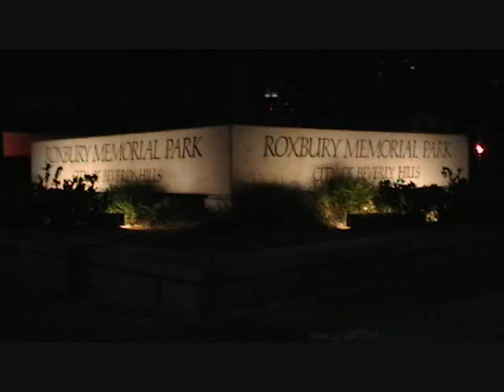Roxbury Park In Beverly Hills At Night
Some night shots of Roxbury Park in Beverly Hills.